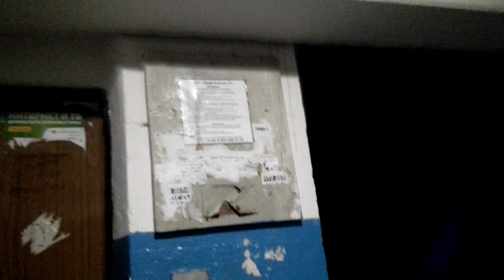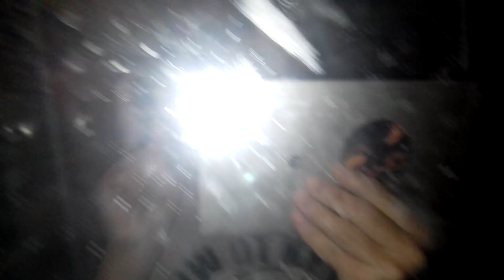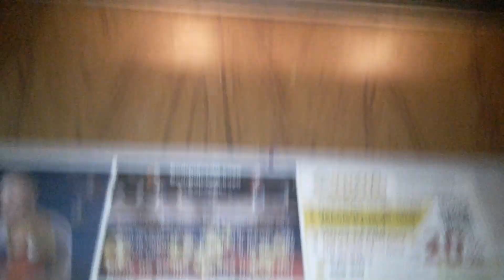Электрический лифт МЛМ 1984 г.в. 320 кг/ 0, 71 м/с (г. Липецк)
Адрес: г. Липецк, ул. Водопьянова, д. 9, п. 3;
Лифт старый, 1984 г.в.;
Год постройки дома: 1984  ;
Лифт на этажных переключателях;
Серия дома: 91 серия;
Бренд: МЛМ;
Страна: Белоруссия;
Дата съёмки 07.08.19 г.